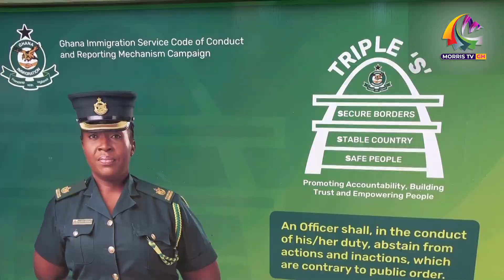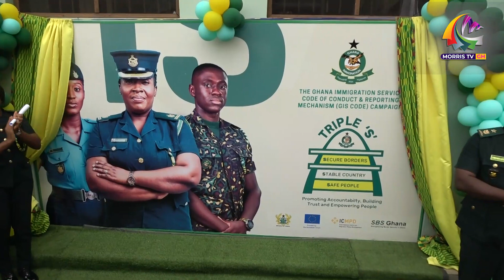REPORT ANY UNPROFESSIONAL IMMIGRATION OFFICERS TO MAINTAIN HIGH STANDARDS OF INTEGRITY- AMOAKO-ATTA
Amoako-Atta reiterated the commitment of the immigration service to maintaining the highest standards of integrity, professionalism, and accountability.